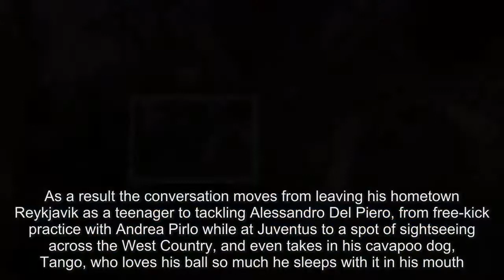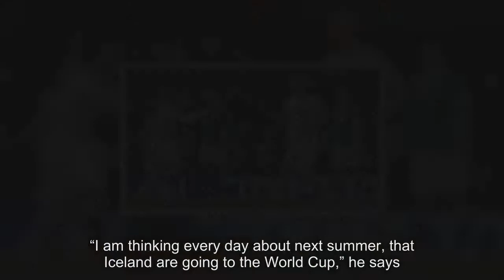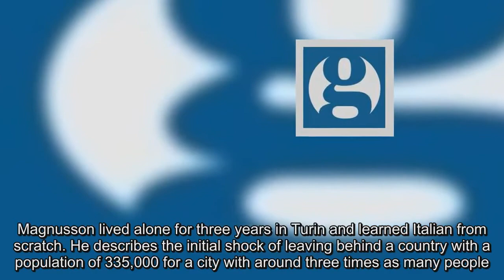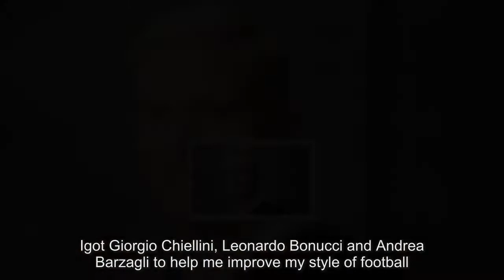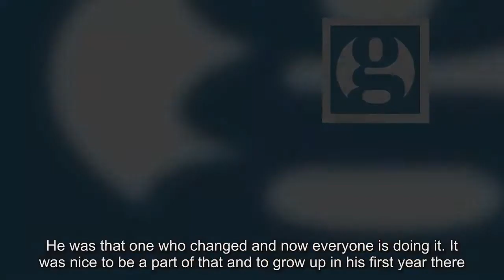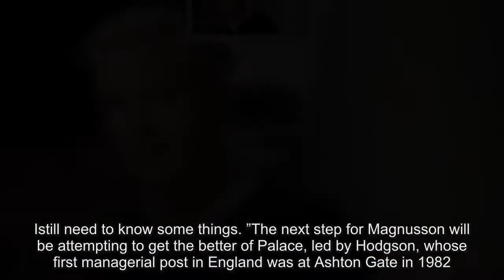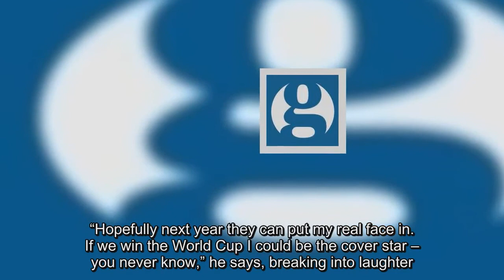Bristol City’s Hordur Magnusson: ‘The Iceland mentality is quite different’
Hordur Magnusson is speaking about an unforgettable 18 months playing for Iceland when he is reminded that Roy Hodgson will be on the touchline when Crystal Palace travel to Bristol City in the last 16 of the Carabao Cup on Tuesday evening.The mere mention of Hodgson gets the juices flowing as Magnusson relives the tale of Euro 2016, when he was part of the thunderclapping Iceland squad that eliminated England from the tournament in Nice.“I think I will get a flashback when I see him tomorrow,” Magnusson says. He is compelling company and makes a point of insisting there is no rush to get this interview, inside an immaculate Ashton Gate, over and done with.As a result the conversation moves from leaving his hometown Reykjavik as a teenager to tackling Alessandro Del Piero, from free-kick practice with Andrea Pirlo while at Juventus to a spot of sightseeing across the West Country, and even takes in his cavapoo dog, Tango, who loves his ball so much he sleeps with it in his mouth.There is, though, only one place to start with Magnusson. The 24-year-old talks eloquently about Iceland’s remarkable rise – with the best chapter perhaps still to come in Russia after they became the smallest nation to qualify for a World Cup.He remembers the 9,000-strong Viking Clap after beating Kosovo on home turf this month.A centre-back for club and a left-back for country, Magnusson has been at the heart of an extraordinary qualifying campaign after being on the periphery in France last year.“I saw from the bench when they got the penalty that Rooney scored,” he recalls. “I thought: ‘OK, this is going to be difficult for us to turn around.’But the Iceland mentality is quite different from the others. We knew the English team would be under loads of pressure from the journalists and from the country if they did not beat Iceland.We could see that in the players. They were scared. To see [the reaction] coming out of England was crazy, and with Brexit just a few days before, it was really bad for the country.“I am so sorry about that,” he says with a smile. As for next year, Magnusson’s face lights up.“I am thinking every day about next summer, that Iceland are going to the World Cup,” he says.“It is just more than a dream. ”In terms of whom he wants to face in the group stages Magnusson is eagerly awaiting December’s draw in Moscow.He has hopes of being matched with the heavyweights. “I got a message from [Paulo] Dybala when Argentina went through and I sent the same to him, saying: ‘Looking forward to seeing you in Russia’ – hopefully we will be in the same group,” he says of his former Juventus team-mate.Magnusson lived alone for three years in Turin and learned Italian from scratch. He describes the initial shock of leaving behind a country with a population of 335,000 for a city with around three times as many people.In Iceland he recalls going to the training ground an hour before training to take the snow off the pitch.“Everything has changed now,” he says. “We have an indoor hall to play in; 2017 is a new generation for everyone in Iceland.”Five years on the books at Juventus provided a learning curve – including loans to Spezia and Cesena – and it was there he was moulded into a defender.“It was quite a shock moving from Reykjavik to Turin,” he says. “I arrived there as a midfielder that played behind the striker but Juventus saw my qualities at the back.I got Giorgio Chiellini, Leonardo Bonucci and Andrea Barzagli to help me improve my style of football.“To learn about being a defender from top-class strikers like Alessandro Del Piero was really, really good – he was just out of this world.He was not a guy who ran everywhere, he was the guy who wanted the ball and you couldn’t take it off him.Then came Carlos Tevez, Fernando Llorente, Vincenzo Iaquinta, Luca Toni – all of the big legends.It helped me to learn quicker, how to defend against good guys. Then Antonio Conte came and he changed the formation when he put three at the back.He was that one who changed and now everyone is doing it. It was nice to be a part of that and to grow up in his first year there.They are good memories. ”It was at Juventus where Magnusson would practise perfecting his free-kicks with Pirlo and Paul Pogba.He scored with a superb curling effort against the Republic of Ireland in March. But for Magnusson the most surreal story was coming full circle with Gianluigi Buffon, an idol turned team-mate.“When I was younger I was a ballboy in a game when Italy